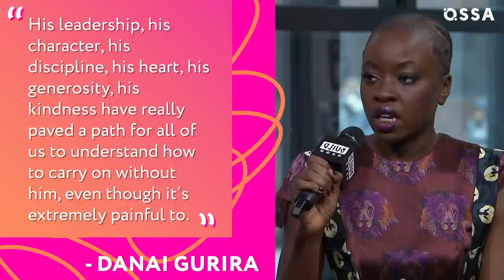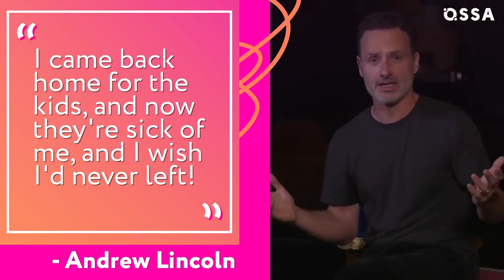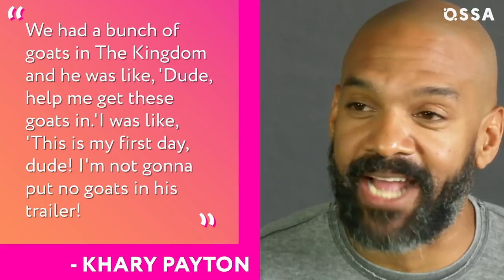The Walking Dead Cast: Relationships They Have In Real Life |⭐ OSSA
How Norman Reedus helped Melissa McBride trace her ancestors? Which real-life couple is a part of The Walking Dead cast? And what were the epic pranks Norman Reedus and Andrew Lincoln pulled on each other?

The Walking Dead fans would love to learn that Daryl and Carol are the real thing IRL – these Walking Dead actors even travelled together! Reedus and Andrew Lincoln are also best friends, and share a lot of things in common. But the couple who have a special bond on The Walking Dead is Rick and Michonne, of course.

Andrew Lincoln and Danai Gurira have plenty of chemistry on screen, and they are close friends in real life too. Lincoln even sang a serenade for Danai! And yet there’s another couple that has stepped into the spotlight: Negan's backstory will be revealed soon, and his real-life wife Hilarie Burton will play Lucille!

Watch this video to find out the whole truth about it, and also about Steven Yeun and Lauren Cohan’s relationship, and how Michael Cudlitz came back to the show after his character was killed off.